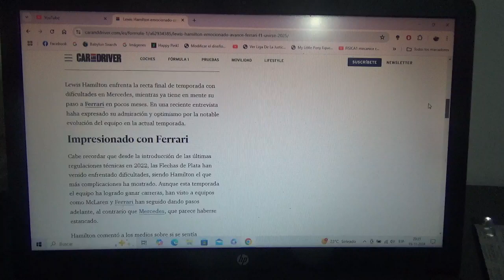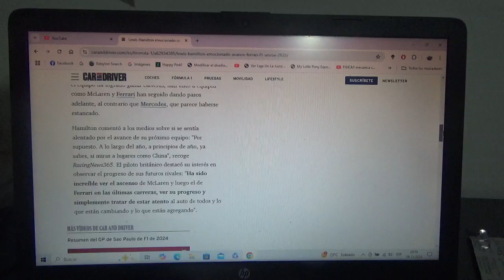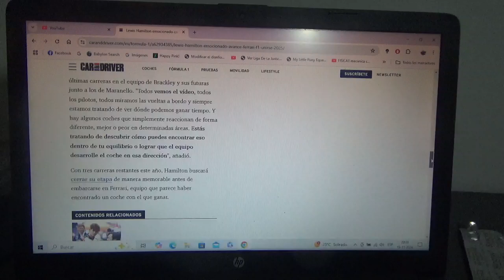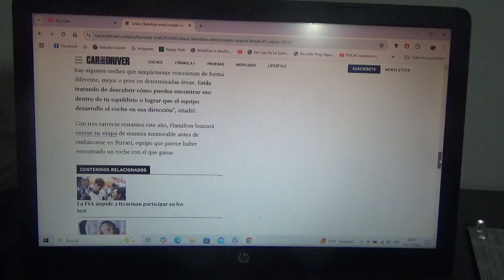Lewis Hamilton emocionado con el gran paso adelante de Scuderia Ferrari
El piloto británico heptacampeón mundial se unirá al conjunto rojo escarlata de Maranello a partir de la siguiente Temporada 2025 de la F1 y ha destacado el gran paso adelante de su futuro equipo en esta actual Temporada 2024